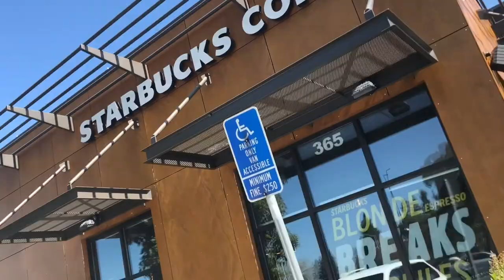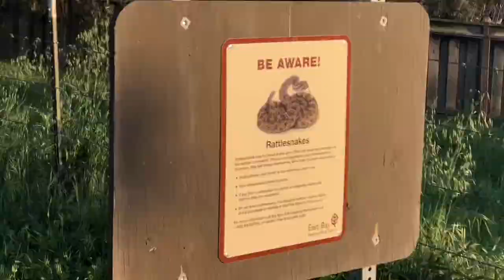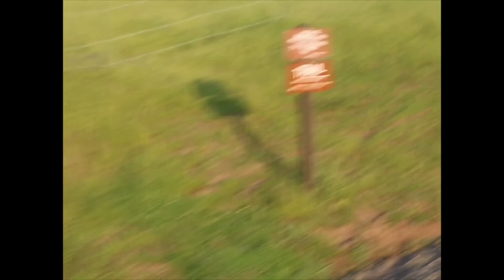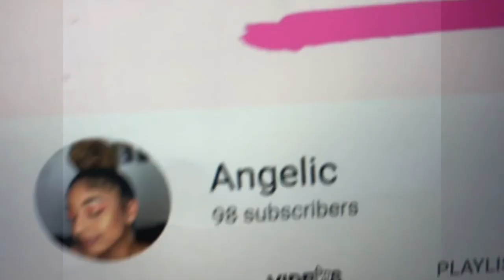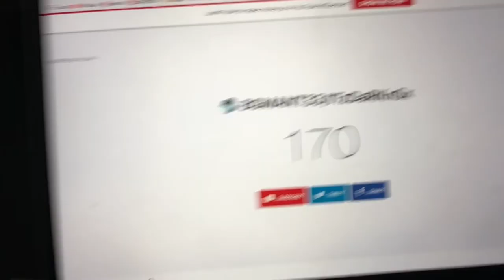Prom Dress Shopping + 3 Mile Hike?? Vlog ♡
Thumbs up if you wanna see more vlogs!

Angelic ♡
instagram: itsleekleeek | snapchat: angelicloves1d